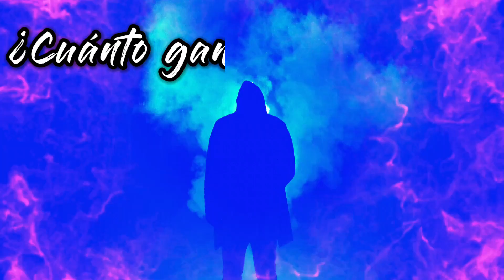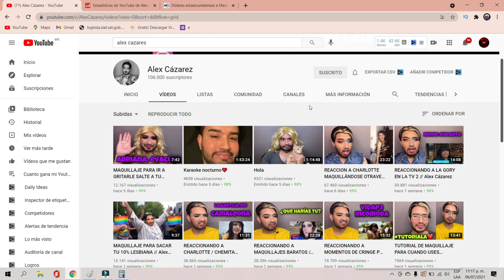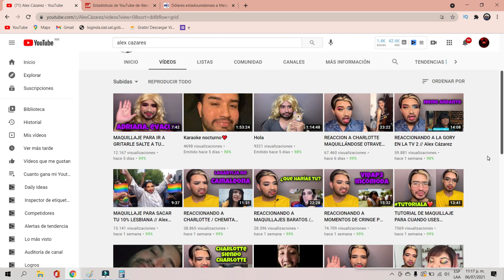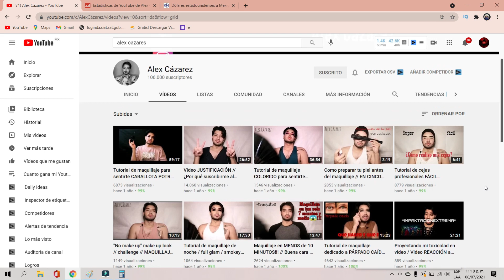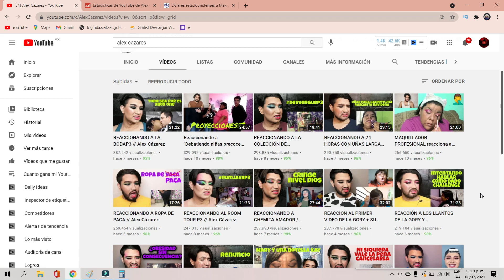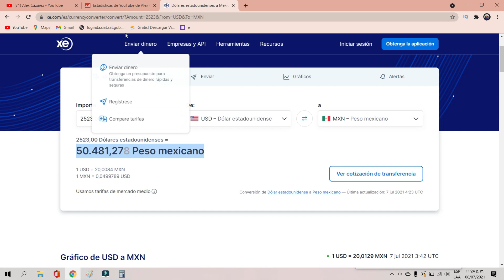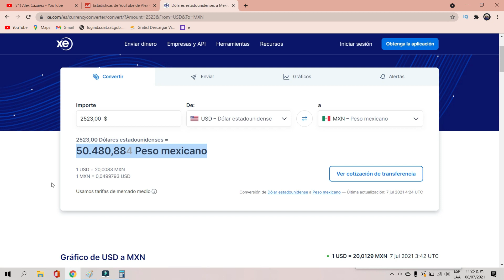✅🤑👉🔴CUANTO GANA ALEX CAZAREZ EN YOUTUBE| CUANTO GANA UN YOUTUBER| CUANTO GANA MI YOUTUBER FAVORITO